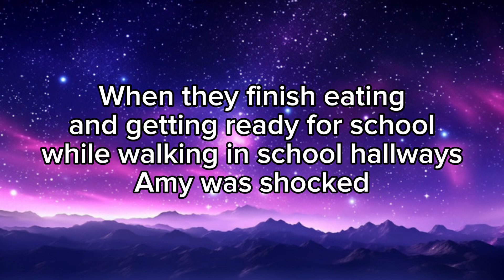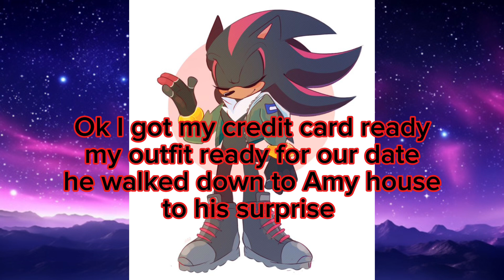Shadamy High School - Episode 2 Soon or later relationship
Who else thinks that sonic was best choice because this video proves it

Today likes 10 or more

Credit to all art creators